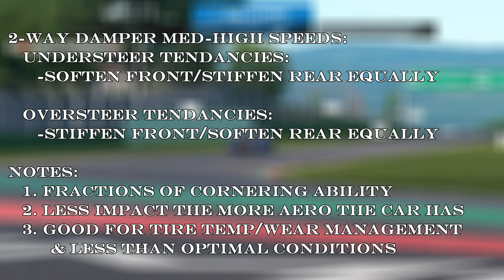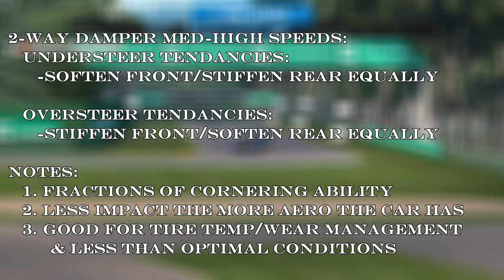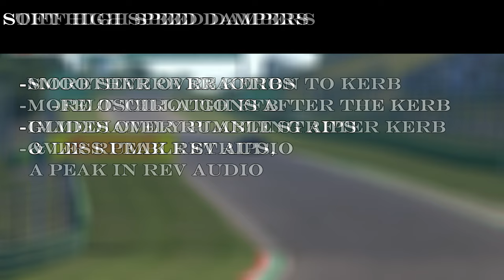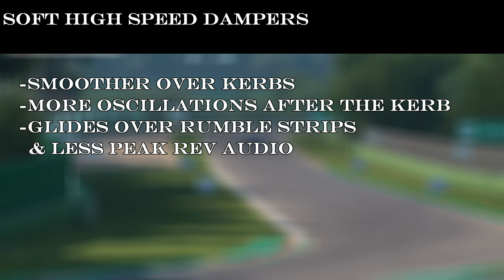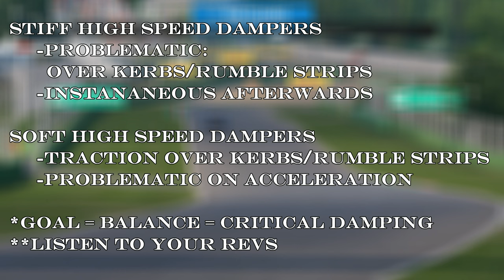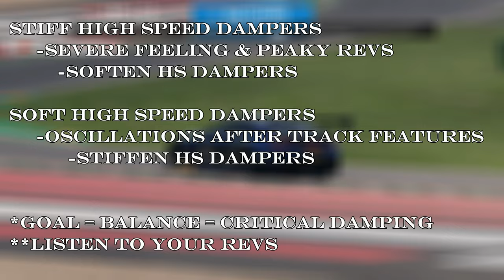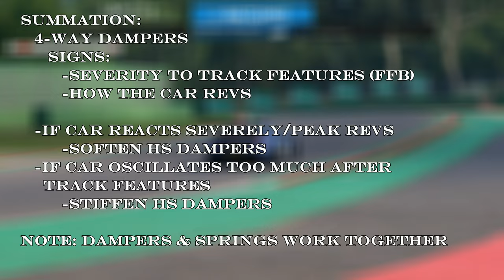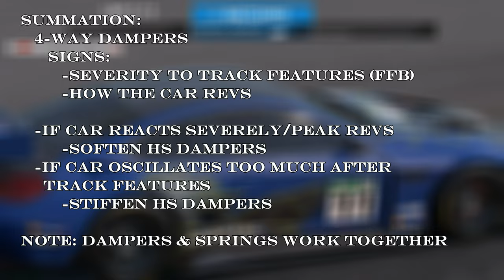How to tune Dampers (Traction) - A Sim Racing Setup Guide feat. Automobilista 2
00:00 - Intro
00:29 - Mechanical Explanation
03:01 - 2-Way Damper Traction
05:23 - 4-Way HS Damping
09:24 - Summation

Feel free to join the "Steelcast27 Racing Network" Discord, where we have active members that are interested in setups, FFB, RST, liveries, Sim Racing Hardware and pretty much anything else AMS2: